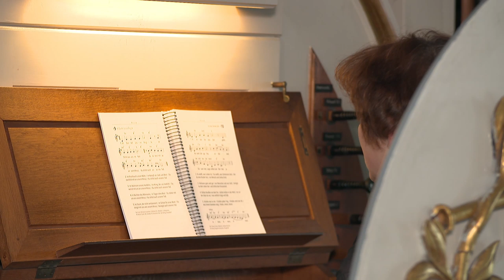Gottesdienst Birkenau Karfreitag 10.4.2020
Die Lieder dieses Gottesdienstes:
EG 545 Wir gehn hinauf nach Jerusalem in leidender Liebe Zeiten, und sehen wir einer für alle stirbt, um uns einen Platz zu bereiten.
Wir gehn hinauf nach Jeruasalem. Wer will bei dem Herren bleiben und kosten von einem so bittern Kelch? Die Angst soll uns nicht von ihm treiben.
EG 85 1.:O Haupt voll Blut und Wunden,
voll Schmerz und voller Hohn,
o Haupt, zum Spott gebunden
mit einer Dornenkron,
o Haupt, sonst schön gezieret[3]
mit höchster Ehr und Zier,
jetzt aber hoch schimpfieret:[4]
gegrüßet seist du mir!
5:Erkenne mich, mein Hüter,
mein Hirte, nimm mich an.
Von dir, Quell aller Güter,
ist mir viel Guts getan;
dein Mund hat mich gelabet
mit Milch und süßer Kost,
dein Geist hat mich begabet
mit mancher Himmelslust.
+9: 1.: Im Dunkel unserer Ängste, im Schrei aus unserer Not: du leidest mit an unserem Kreuz, du stirbst auch unseren Tod.
2. Im Frosthauch unserer Kälte, im Kampf um Geld und Brot: Du zweifelst mit an unserm Kreuz, du stirbst auch unseren Tod.
3. Im Wahnsinn unseres Handelns, im Krieg, der uns bedroht: Du winst mit uns an unserm Kreuz, du stirbst auch unsern Tod.
4.: In Nächten des Alleinseins, in Tagen ohne Brot; Du sirbst mit uns an unserm Kreuz, du strbst auch unsern Tod.
5. Im Sturm, der nicht zertrümmert, im Schutz für unser Boot: Du steigst mit uns von unserm Kreuz, besiegst auch unsern Tod.